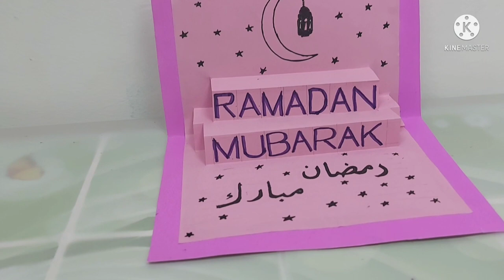RAMADAN MUBARAK POP UP CARD | RAMADAN MUBARAK GREETING CARD | DIY CARD | HOMEMADE CARD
Ramadan mubarak card
Ramadan greetings
Ramadan craft
pop up card
#,creativebeautiful
art
craft
Ramadan decoration
Ramadan card
easy Ramadan card